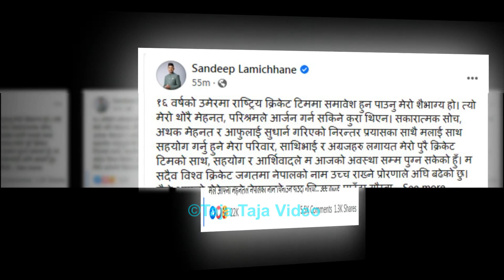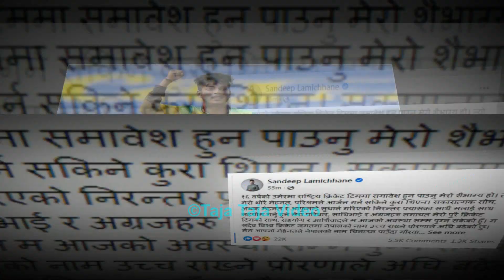Exclusive: भर्खरै सन्दीपले लेखे यस्तो स्टाटस्, sandeep lamichhane status